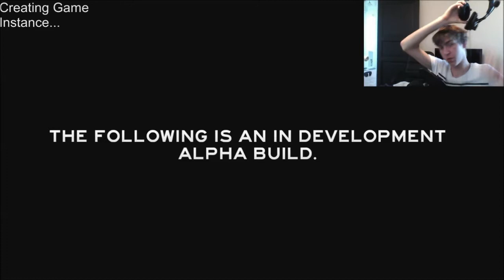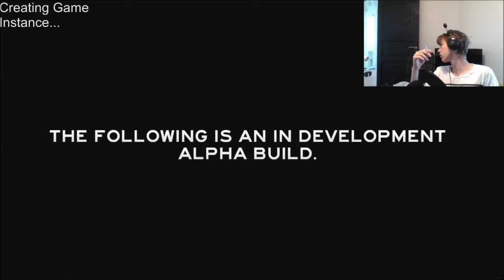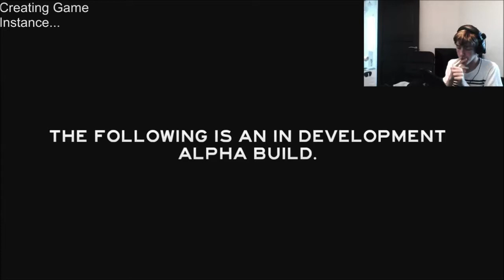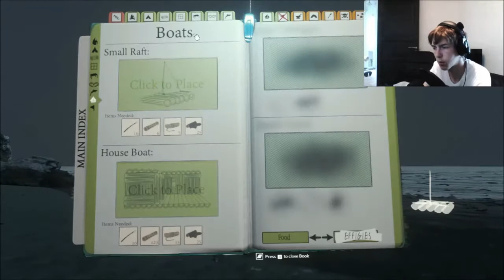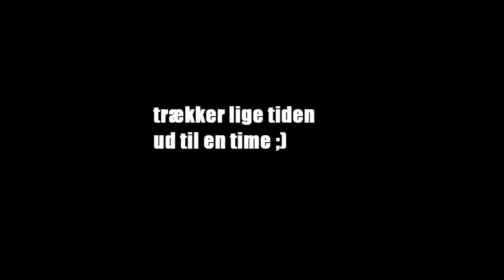The Forest - 1 Hour Special Med FaceCam!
Mig der sidder og hygger mig i en lille time.
Glem ikke og like det vil jeg sætte meget pris på ;)